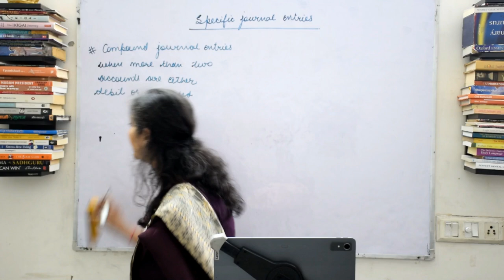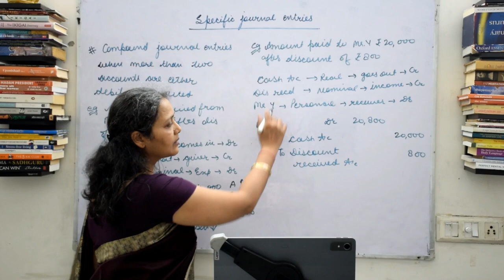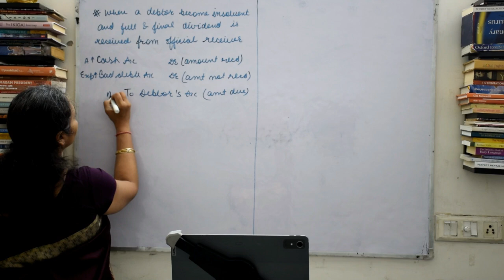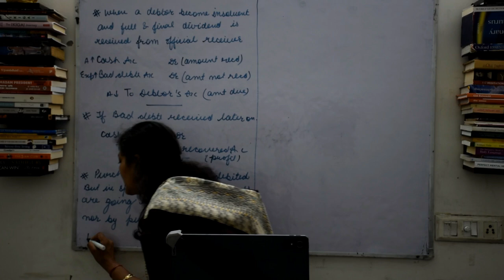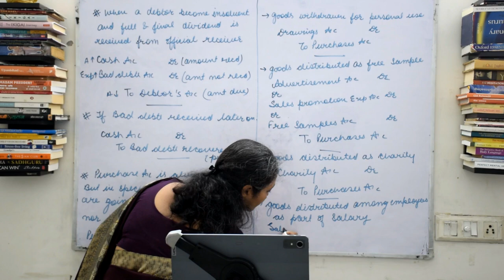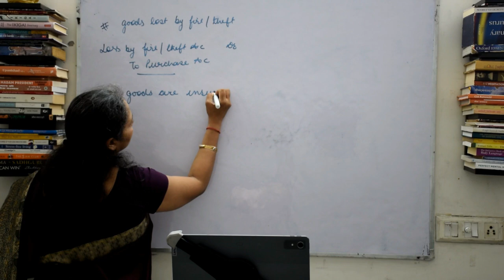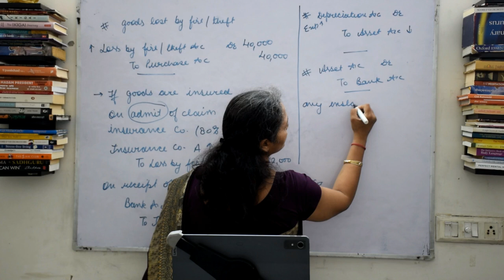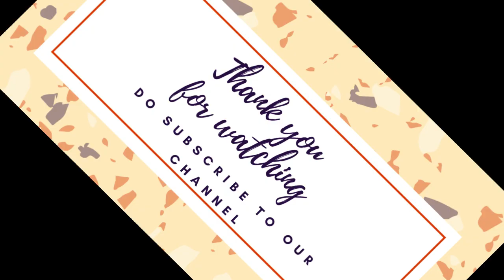Specific Journal Entries | Class 11th | Accountancy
This video covers Specific Journal Entries.
You will learn how to prepare some Specific Journal Entries

To connect for online classes/any query-

Online and Offline classes are both available